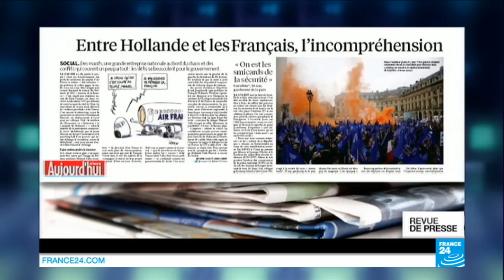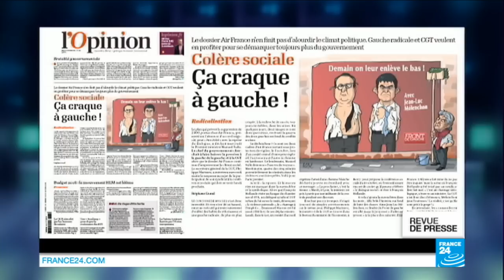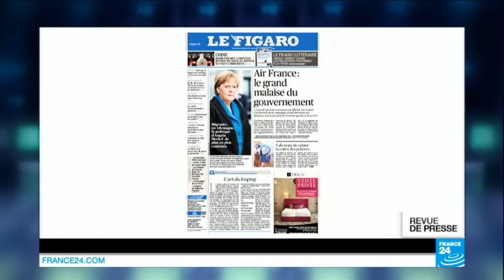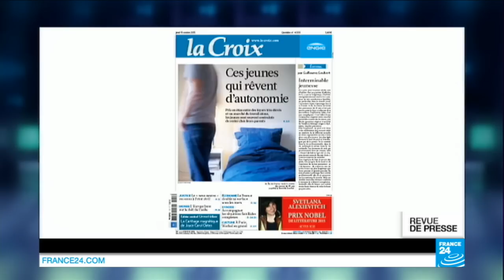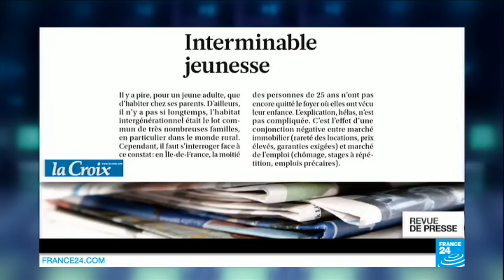"Biscotos"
Au menu de cette revue de presse française, jeudi 15 octobre, la colère et l'incompréhension grandissantes des Français à l'égard de François Hollande, l'ancien candidat "ennemi" de la finance, et qui disait vouloir faire de la jeunesse la "priorité" de son quinquennat.

À la une de la presse française, ce matin, la multiplication des conflits sociaux ces derniers jours.

Salariés d’Air France, médecins, enseignants: d’après "Le Parisien", "ça grogne". À la une, le rassemblement, hier, de policiers venus protester sous les fenêtres du ministère de la Justice, à Paris. Une manifestation "rarissime", relève le journal, qui évoque la "colère" et "l’incompréhension" grandissantes des Français à l’égard de François Hollande, ce président qui disait en 2012 être l’"ennemi" de la finance. Il semble, trois ans plus tard, avoir "échangé le socialisme contre le libéralisme… sans pour autant réussir à faire baisser le chômage". Hollande ou l’histoire d’un chef d’État qui se serait "imaginé être un président normal", mais se serait finalement isolé dans une "tour d’ivoire".

D’après "L’Opinion", "l’affaire Air France" a déclenché un "concours de muscles" entre le gouvernement, la CGT et la gauche radicale. "Ça craque à gauche !", s’exclame le journal. La CGT vient d’annoncer qu’elle ne participera pas à la Conférence sociale prévue lundi prochain, en présence, notamment, de la nouvelle ministre du Travail, Myriam El Khomri, qui a réagi à cette décision en évoquant une "posture". "L’Opinion" explique que la CGT tente de mettre la pression sur le gouvernement, notamment dans le dossier Air France, et de se démarquer du bloc réformiste, mené par sa rivale, la CFDT, pour ressouder ses troupes.

L’exécutif semble vouloir apaiser le climat. Après avoir affiché son soutien à la direction d’Air France, l’exécutif semble prendre ses distances. Cette volte-face n’a pas échappé au "Figaro", qui évoque "le grand malaise du gouvernement" et dénonce un "art du looping" dans son éditorial: "le grand numéro de biscotos après les violences chez Air France a déjà fait long feu. Oubliés les 'voyous' qui ont corrigé les cadres de la compagnie". François Hollande nous explique "sans sourciller (que) les torts sont partagés: ces comportements de caïds sont sans doute répréhensibles, mais tout autant que 'la brutalité d’un certain nombre de décisions qui peuvent être celles des patrons'. Du Mélenchon dans le texte !" D’après "Les Échos", qui s’interrogent sur les "ambiguïtés" de l’État actionnaire, François Hollande et Manuel Valls mettent désormais la pression sur la direction d’Air France pour qu’elle trouve un accord évitant les licenciements.

François Hollande s’était aussi engagé, en 2012, à faire des jeunes la "priorité" de son quinquennat. Lors de son discours du Bourget, le candidat s’était adressé à la jeunesse "trahie", "sacrifiée, abandonnée, reléguée", proclamant alors que c’était pour cette jeunesse (qu’il voulait) "présider la France". Trois ans plus tard, rappelle "La Croix", cette jeunesse "rêve d’autonomie", mais reste "prise en étau" entre des loyers très  chers et un marché du travail atone, condamnée à rester chez papa et maman ad vitam eternam. Pour le journal, cette "cohabitation trop souvent subie" est "un symbole de la difficulté actuelle de notre organisation sociale à faire place aux plus jeunes. Les plus âgés tiennent le haut du pavé et n’envisagent pas de le quitter. Et les chanteurs de rock qui proclamaient dans les années 1960 'I hope I die before I get old' (j’espère mourir avant de devenir vieux") courent toujours les estrades"…